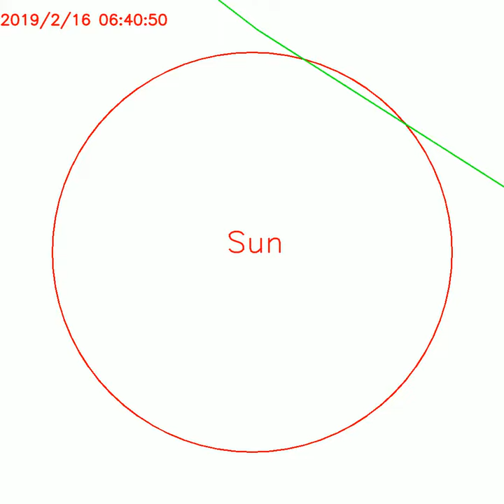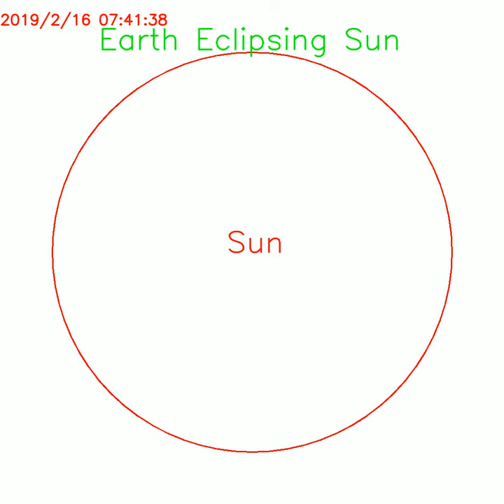Earth Eclipse Predicted to Start at 2019/2/16 06:40:50